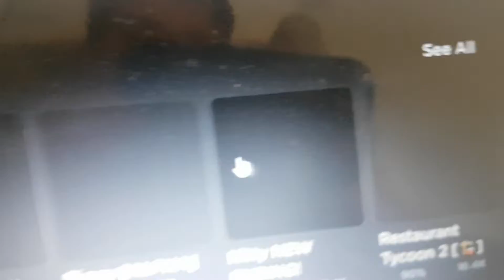Free roblox account (again)